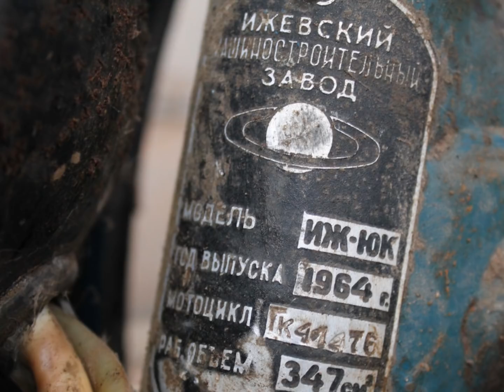Находка времен СССР Гаражный коп